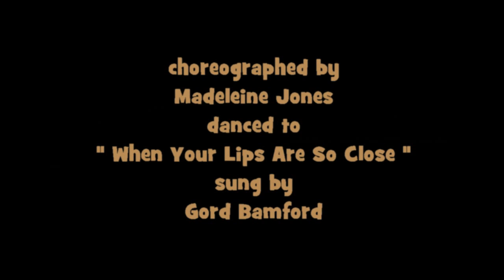LIPS ARE SO CLOSE ( Western Partner Dance )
WESTERN PARTNER DANCE " LIPS ARE SO CLOSE " choreographed by Madeleine Jones , danced to " When Your Lips Are So Close " sung by Gord Bamford. If you have enjoyed watching our video and would like to see some more videos of Western Dance, download the dance script, then please visit us at alan-and-sonia.webs.com